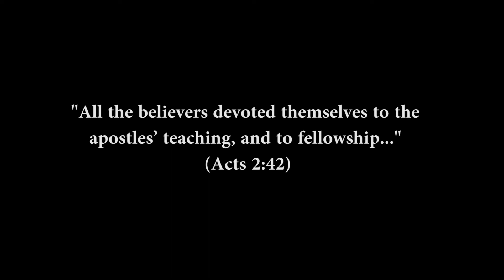Small Groups - Fellowship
Small Groups bring about a unique time of fellowship.